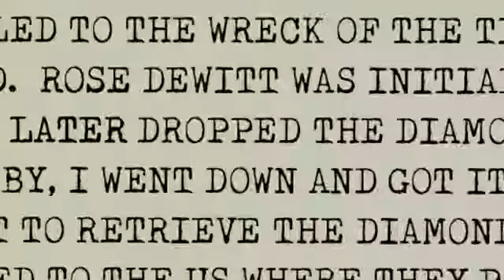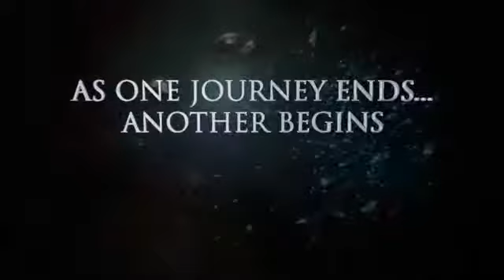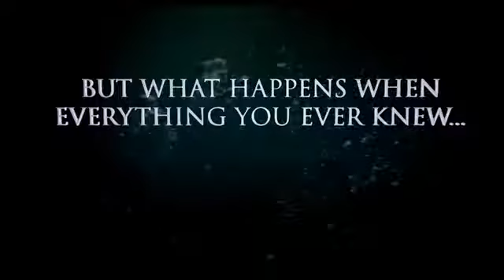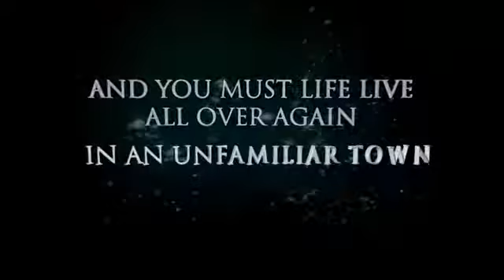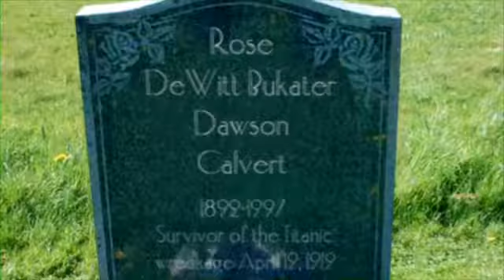Titanic 2 - 8k _ Jack_s Back (2019 Trailer Remastered).mp4